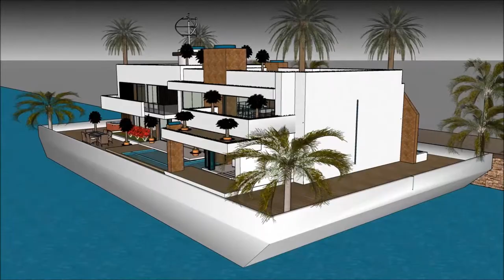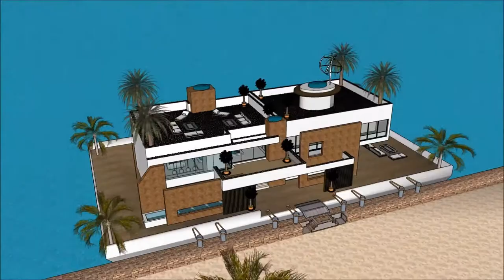Floating Architecture in Seoul South Korea Daydream Korean floating house in South Korea youtube o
The floating house villa houseboatzania launching an innovative high-end luxury yacht floating house villa mansion home design potentially as a display of exhibition of the Floating Architecture in Seoul South Korea Daydream Korean floating house in South Korea   yo.

The collection of the Floating house villa houseboatzania concept of Floating Architecture in Seoul South Korea Daydream Korean floating house in South Korea   yo consists of high luxury and architectural art pieces in minimalism combined with living on the waterfront of the harbour.

The floating house villa mansion yacht design has the basis to sustain living with high standards and contemporary structural design at Floating Architecture in Seoul South Korea Daydream Korean floating house in South Korea   yo with numerous of prospects for excessive living and celebrating the desire of life worldwide:  UK Thames London

Birmingham Leeds Stockholm Sheffield Bradford  Cornwall Rochester Bristol Liverpool Bradford Manchester Cardiff Chelsea Co. Durham Wiltshire  Virginia Water  Cobham, Surrey  Liverpool Bristol  Kirklees  Leicester  Coventry Cheshire East  Croydon Barnet Ealing  Newham  East Riding of Yorkshire Enfield Brent Lambeth Bromley Nottingham Wigan Sandwell Wirral Dudley Wandsworth Northumberland Shropshire Southwark Doncaster